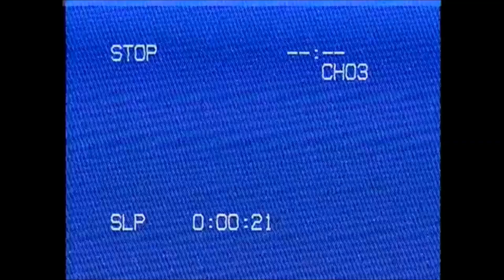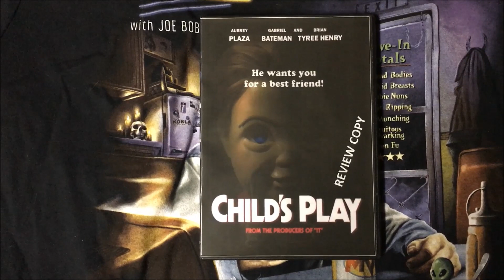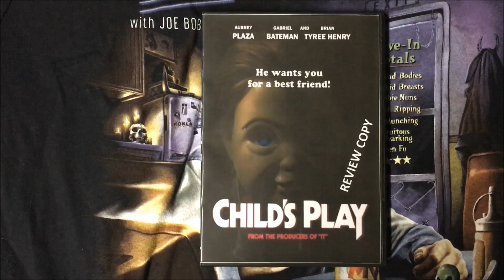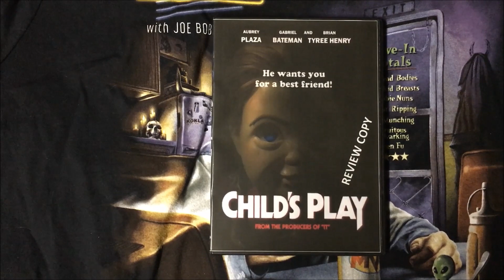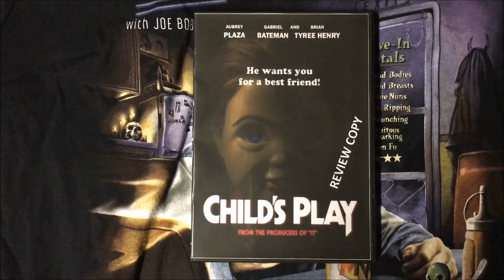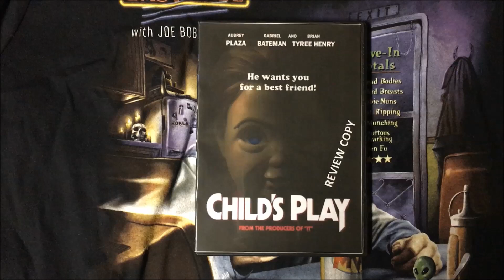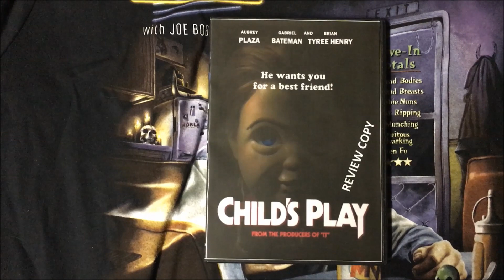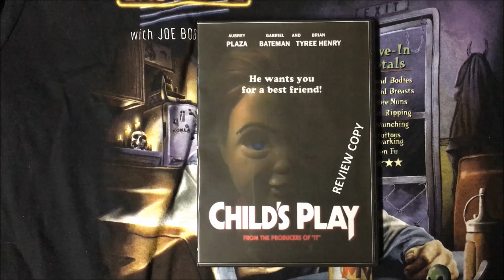"Are We Having Fun Now?" - Another Child's Play (2019) Review